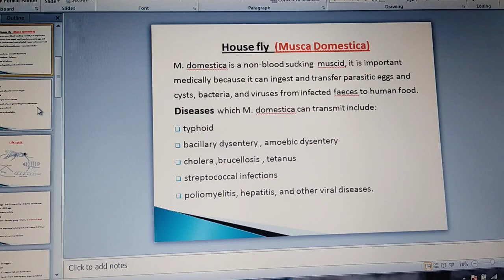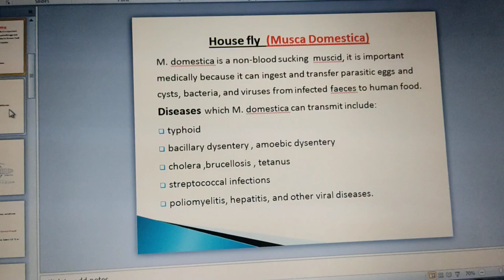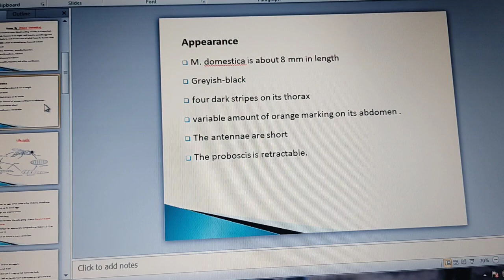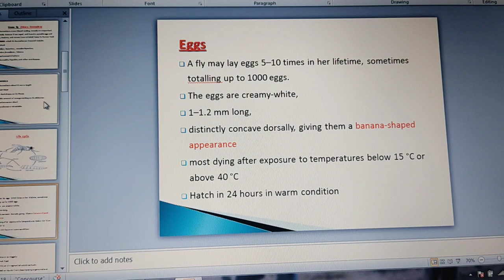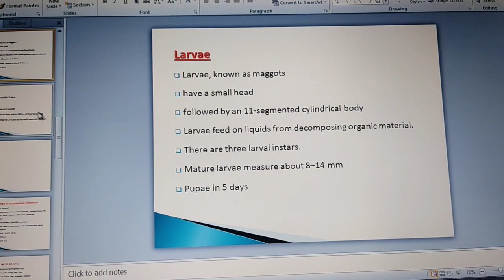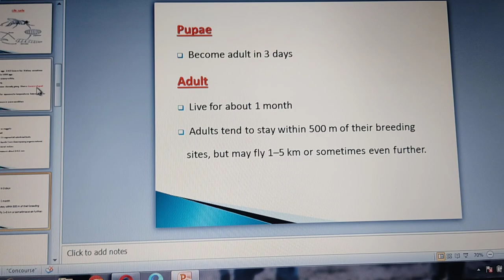House fly(Musca Domestica) morphology , disease transmitted and life cycle